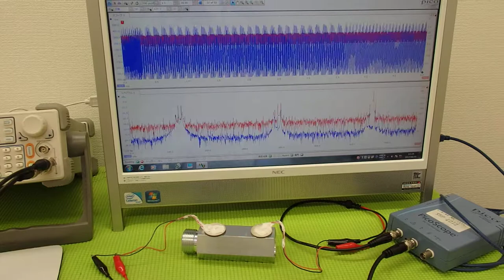超音波プローブの発振制御による表面検査技術